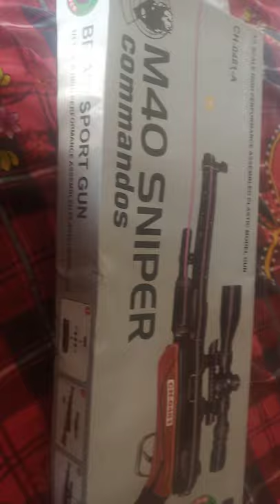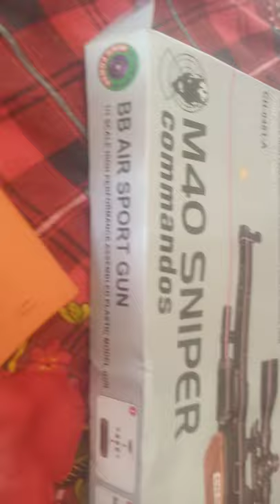Opning M40 sniper 😱😱😱😱